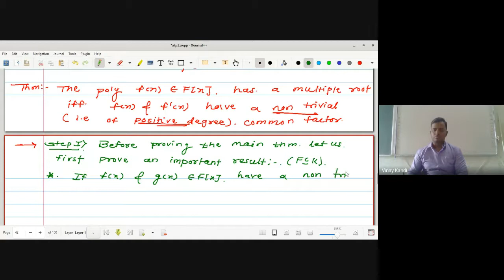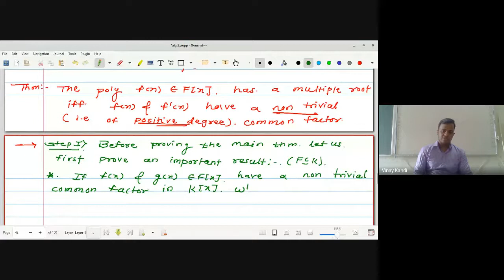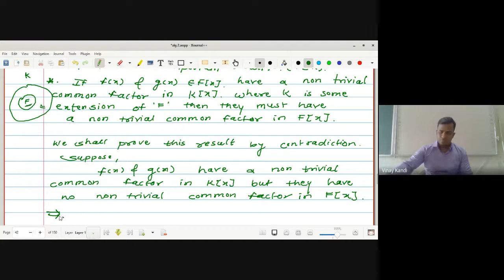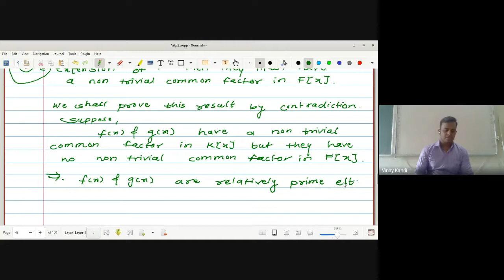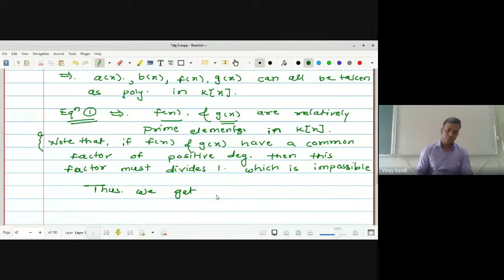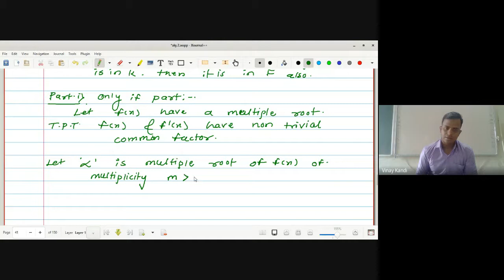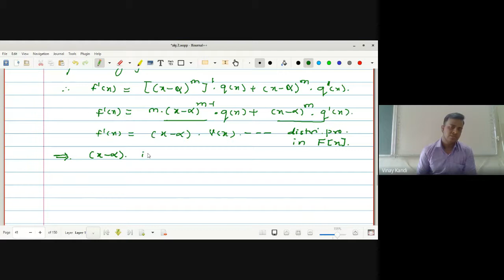algebra 2 lecture no 25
Derivative of a Polynomial